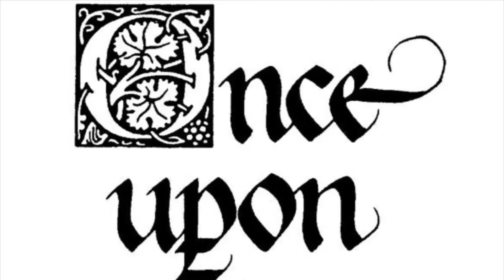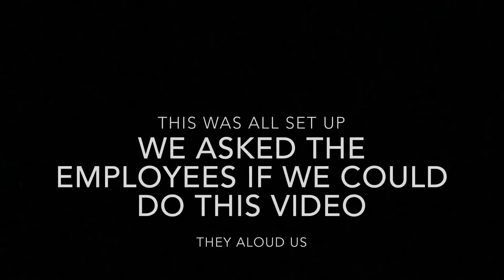Friday shenanigans ft.Levi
Eh...we tried